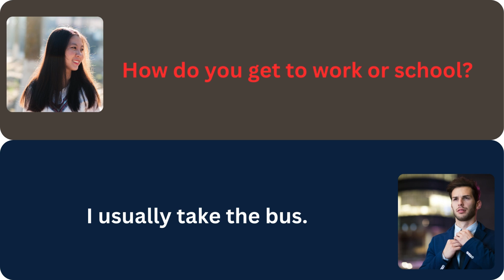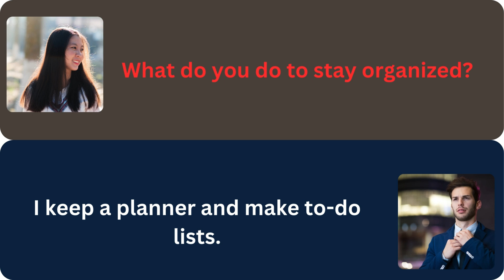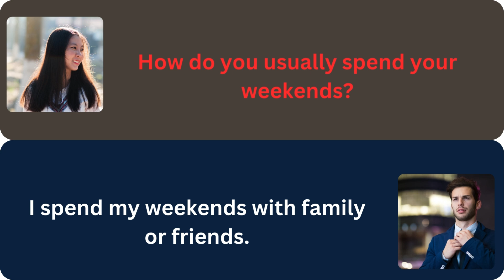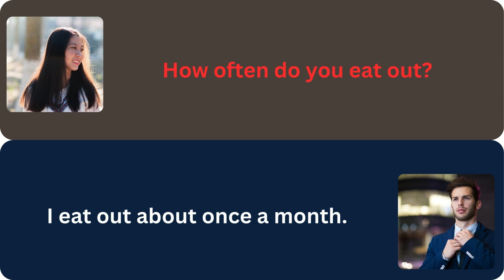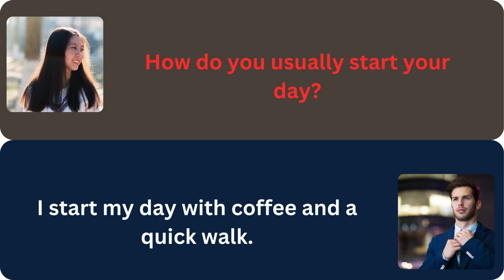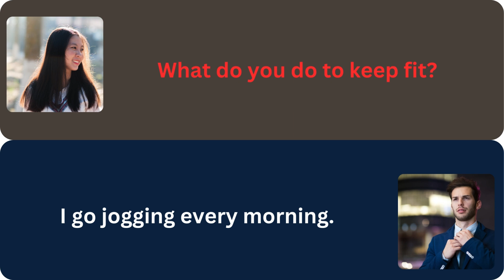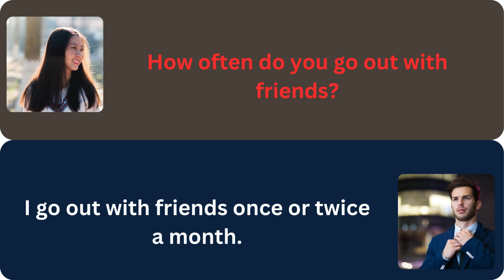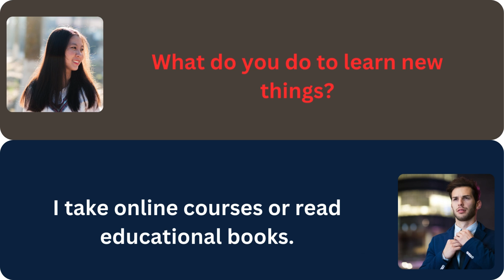Easy Way to Improve English Communication Skills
Journey to fluent English
Join Journey to Fluent English for easy-to-understand lessons that help you improve your English speaking, vocabulary, and fluency. Perfect for learners looking to sound more like a native speaker.